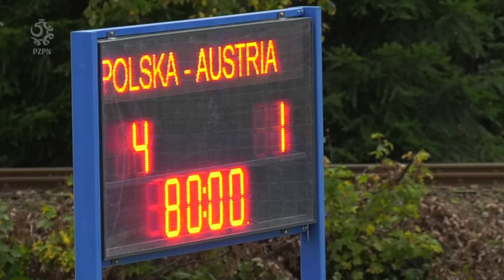U-16: Bramki z meczu Polska - Austria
Reprezentacja Polski do lat 16 w pierwszym meczu towarzyskim wysoko pokonała Austrię 4:1. O zwycięstwie biało-czerwonych zadecydowały Aleksandra Buksy, Bartłomieja Kafla, Filipa Balcewicza i Patryka Kusztala. Honorowe trafienie dla rywali zanotował Philipp Wydra. Rewanż zostanie rozegrany 25 października o godzinie 12:00 w Skoczowie.